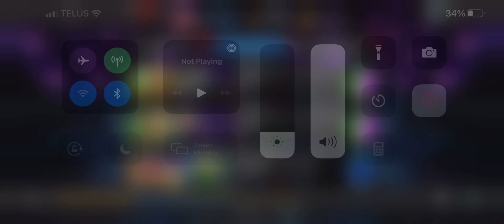MCOC Rolling with Kierrik Cav Crystal